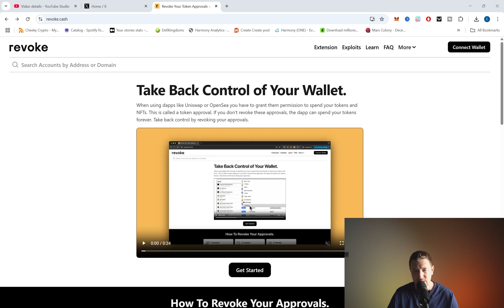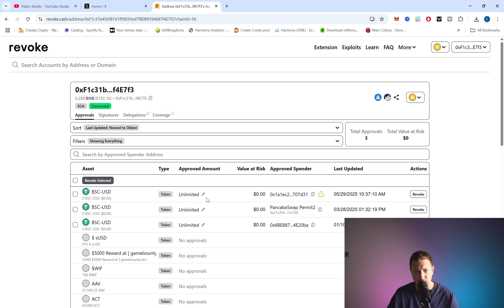Remove Hacker Access From Your Wallet | Revoke Token Approval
In today’s video, I’m going to walk you through a step by step tutorial guide on how to revoke smart contracts on MetaMask using a website called revoke dot cash, which I’ve linked in the description of the video. A lot of people connect their MetaMask wallet to different websites and don’t realize they’re still logged in, which leaves smart contracts attached that can pose a risk of draining your wallet. Whether you signed up to a suspicious website or just want to check for anything you don’t recognize, this is a fantastic way to remove smart contracts from your MetaMask wallet. We’ll connect MetaMask to revoke dot cash, see contracts like PancakeSwap, and click revoke. After confirming the pop-up, that smart contract will be removed. It’s a good idea to do this once a month or every few months to catch any suspicious activity.

🧠 This is a community for educational discussion only.
🚫 No financial advice is provided.
👨‍💼 Admins and moderators are not licensed financial professionals.

📚 Learn:

Educational resource only – no guarantees of financial outcome.

🔹 Follow Cheeky Crypto 𝗼𝗻 YouTube: /  @CheekyCrypto
🔹 Follow Cheeky Crypto Plus 𝗼𝗻 YouTube: /  @CheekyCryptoPlus
🔹 Follow Cheeky Crypto Trading 𝗼𝗻 YouTube: /  @CheekyCryptoTrading
🔹 Follow Cheeky Crypto Education 𝗼𝗻 YouTube: /  @CheekyCryptoEducation
🔹 Follow Cheeky Crypto Unfiltered 𝗼𝗻 YouTube: /  @Cheeky_Crypto_Unfiltered

We do not promote any get-rich-quick schemes, trading strategies that guarantee returns, or risky financial behavior.

All trading decisions are your own responsibility. Viewers are strongly encouraged to do their own research.
Trading cryptocurrencies carries a significant risk of loss, and no outcome is guaranteed. This Channel does not offer financial services or securities and does not guarantee any results.

This content complies with YouTube's Harmful and Dangerous Content policies and is intended for mature audiences interested in learning about blockchain technology.
Offers vary and may not be available in all regions. Please consult your local laws and financial advisor before participating.

Timestamps

0:00 Introduction to revoking smart contracts on MetaMask
0:23 Understanding the threat of connected MetaMask wallets and draining risks
0:46 How to connect your MetaMask wallet to revoke.cash
1:09 Steps to remove smart contracts like PancakeSwap from your wallet
1:31 Safeguarding your MetaMask wallet by revoking suspicious contracts
1:51 Maintaining wallet security and finding more safety tips